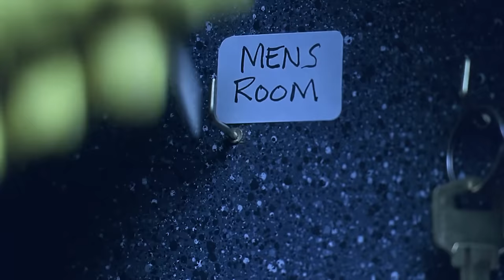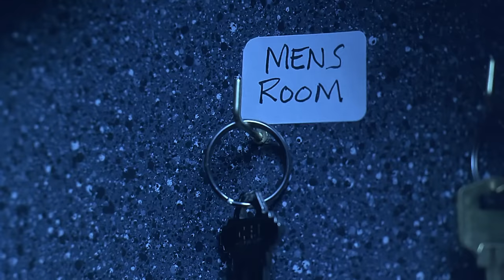Night Out with Mr Bean?! | Bean Movie | Classic Mr Bean